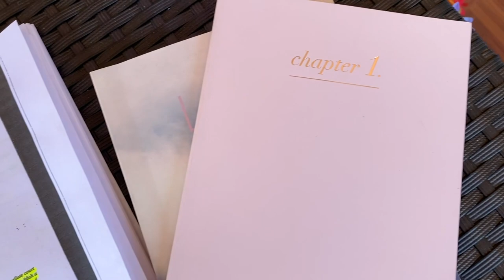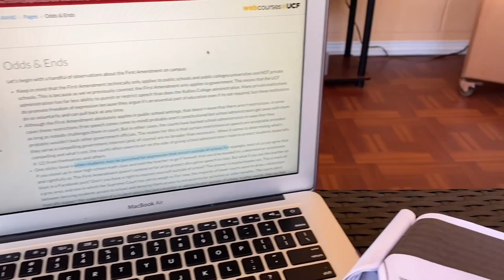Day in the Life of a Journalism Student during COVID-19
Being a journalism student during COVID-19 isn't the easiest, but with professors and resources in the UCF Nicholson School of Communication and Media and the UCF Writing Center, UCF social media ambassador Chelsea has been able to embrace distance learning and find new ways to report.